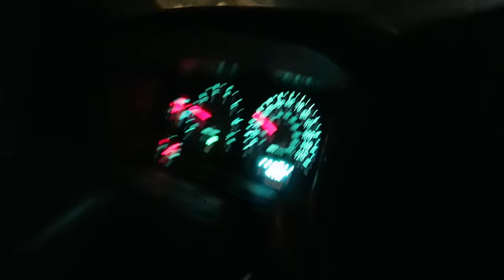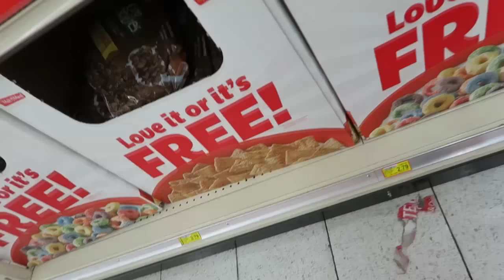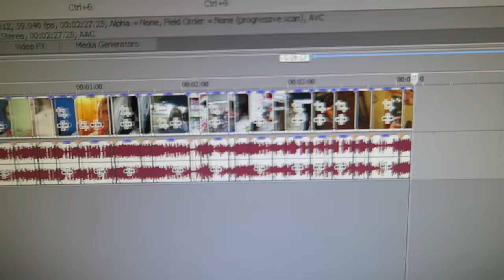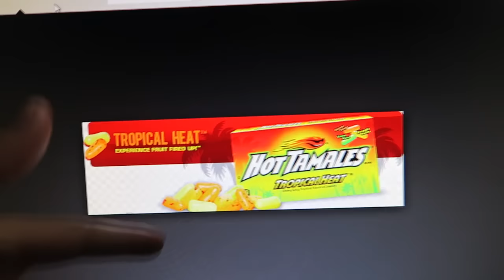She Was Doing This While I Was Recording..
SOCIAL MEDIAS!

'Ryder.Radke'